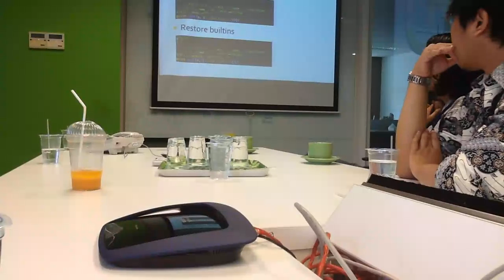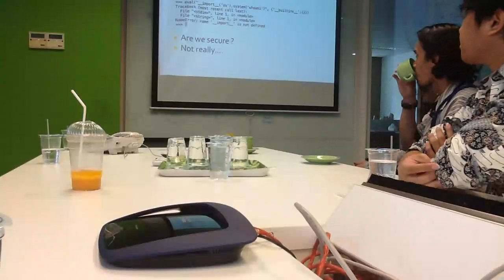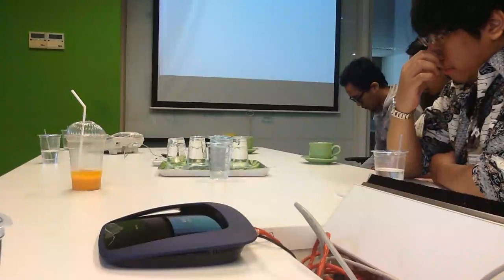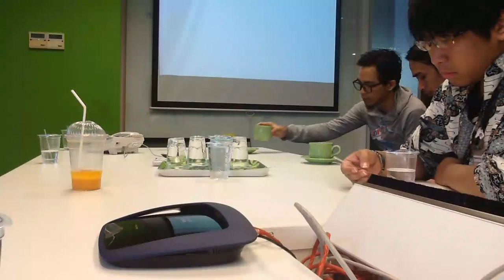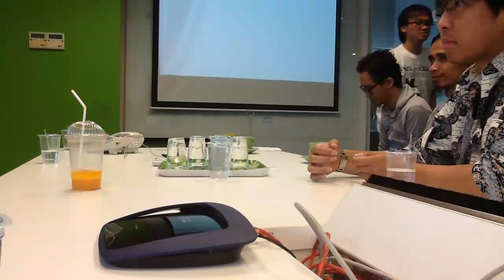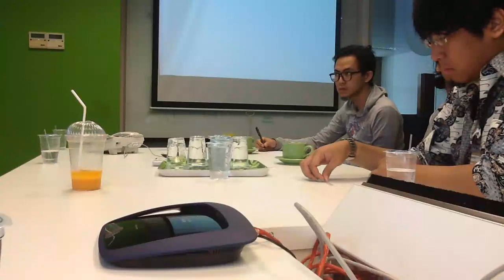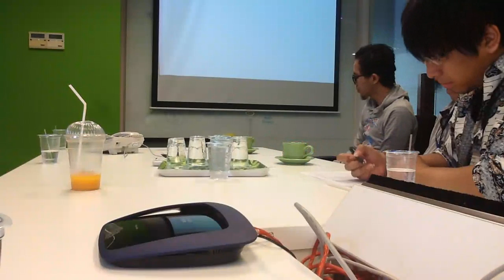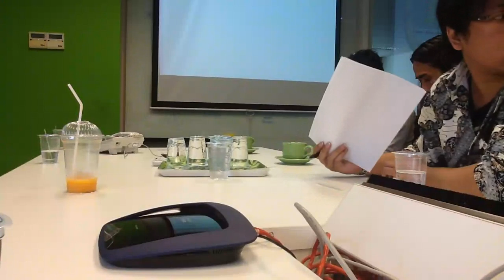Python Secure Coding - Rizki Wicaksono - 2/2